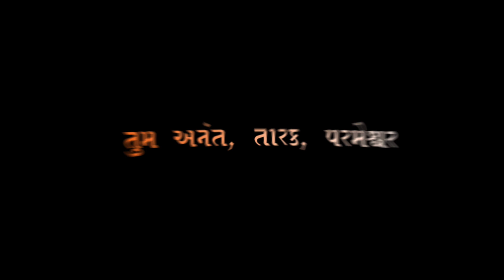Jay Jay Shiv Shambhu 3 ⚜️| Bholenath Song🧿 | Mahadev Status 🙏| Black Screen Lyrics Status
Black Screen Lyrics Status | Jay Jay Shiv Shambhu 3 | Bholenath Song | New Mahadev Status

👉Watch Full Song :

JAY JAY SHIV SHAMBHU 3 ( જય જય શિવ શંભુ )

🎧🎹 Cradit Of This Song :

♦ Song : JAY JAY SHIV SHAMBHU 3

♦  Lyrics - K.Deep
♦️  Mixed & Master  - Kruz
♦️  Publicity Designs : Jey Artist
♦  Supported by : Sur Sagar Music

🔹Lyrics :

Tum vartmaan tum bhutkaal
Tum bhavishya bhi tum bhutnaath
Tum aadibyogi tum aadi naath
Tum shitikanth tum maha kaal

Tum bhujangbhoosan tum giripriya
Tum yagyamay tum anishwar
Tum mrutyunjay tum saam priya
Tum veer bhadra tum girishwar

Tum bhootpati tum krupanidhi
Tum pramathadhip tum avyagra
Tum jagvyaapi tum shiva priya
Tum shahastraaksh tum sarvagya

Tum anant, taarak, parmeshvar
Tum hari, havi, dakshadhwarhar
Tum paashvimochan tripurantak
Tum shashvat saatvik Vishveshwar

new shivratri song 2023
jai jai shiv shambhu 3, shivratri,
new bholenath song dj, hansraj raghuwansi, shiv shambhu, shiva, best shiv songs,
lord shiva songs, devotional songs,
best shiva trance, bholenath, hindi rap, shiva trance, shiva devotional songs, mahashivratri, shiva song, aghori song,
new bholenath song 2020,
mahashivratri songs, shambhu, shankara,
jai jai shiv shankar, bam bhole,
top shiv bhajans, shiv video songs,
om namah shivay,
aghori muzik new song
mahashivratri status coming soon,
maha shivratri status video,
mahashivratri status song,
mahashivratri status 2023 coming soon, mahashivratri status 4k,
mahashivratri status full screen 4k, mahashivratri status full screen, mahashivratri status editing alight motion, mahashivratri status 2023
mahakal status ujjain,
mahakal status 4k,
mahakal status new 2023,
mahakal status song,
mahakal status dj, mahakal status new
mahadev status full screen,
mahadev status instagram,
mahadev status full screen 4k,
mahadev status 4k,
mahadev status song
gujarati lyrics status
lyrics status alight motion
hanshraj raghuvanshi song